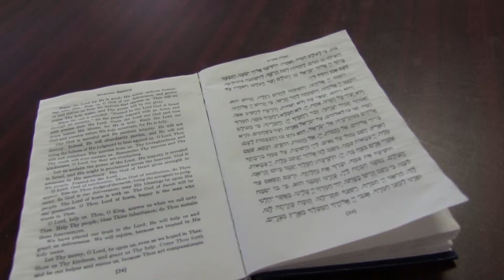What is Religion Anyway